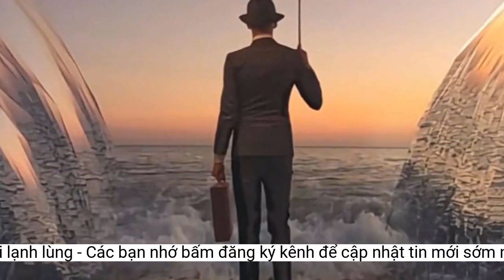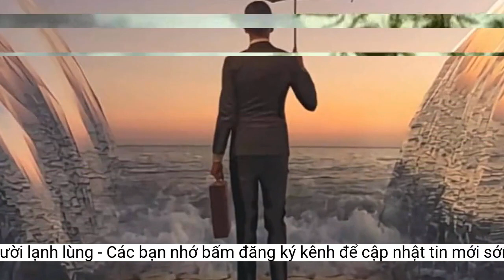Hình ảnh nhìn thấy đầu tiên sẽ cho biết bạn có bị coi là người lạnh lùng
Một ảo ảnh quang học cho thấy hai hình ảnh khác nhau có thể tiết lộ rất nhiều điều về tính cách của bạn - nhưng tất cả phụ thuộc vào những gì bạn nhìn thấy đầu tiên.Còn bạn, bạn đã nhìn thấy gì đầu tiên? Hãy nêu cảm nghĩ của mình trong phần bình luận dưới bài viết này!
Quốc Tiệp (theo The Sun)
Cô nói: “Bất cứ khi nào bạn hạnh phúc, cảm giác tốt đẹp không bao giờ kéo dài lâu.
Trong khi đó, người thứ ba tiết lộ: "Tôi đã nhìn thấy con sư tử và mọi điều Mia Yilin nói đều là sự thật".
Đoạn video sau đó đã lan truyền nhanh chóng, thu hút tới 82.000 lượt xem và một số bình luận từ người dùng mạng xã hội.
"Tôi nhìn thấy sư tử và đó là sự thật", một người viết.
Mới đây, một hình ảnh được Mia Yilin chia sẻ trên TikTok khiến cho những gì bạn nhìn thấy đầu tiên có thể là một cái cây hoặc đầu sư tử.
Còn nữa, điều bạn mong muốn nhất vào thời điểm hiện tại có khả năng trở thành sự thật vì vậy hãy tiếp tục làm những gì bạn đang làm”.
Một người thứ hai bày tỏ: "Thật đúng về tôi".
Ngoài ra, nếu bạn nhìn thấy con sư tử đầu tiên, thì bạn sẽ cảm thấy lúng túng khi gặp gỡ những người mới và ghét nói chuyện phiếm.
Theo Mia Yilin, nếu bạn nhìn thấy cái cây đầu tiên, bạn là người thích thư giãn ở nhà hơn là ra ngoài và giao lưu. Một buổi tối lý tưởng của bạn sẽ được dành cho việc trên giường với một cuốn sách và một chương trình truyền hình hay.
Nhưng bất cứ khi nào bạn buồn, bạn cảm thấy như thể bạn sẽ không bao giờ thoát ra khỏi trạng thái trầm cảm của mình”.
Từ hình ảnh được Mia Yilin chia sẻ trên TikTok bạn có thể nhìn thấy một cái cây hoặc đầu sư tử từ cái nhìn đầu tiên. (Ảnh: TikTok/@mia_yilin).
Mia Yilin giải thích: “Bạn thường gây ấn tượng đầu tiên với người khác bằng phong cách lạnh lùng và không thân thiện nhưng sau khi hiểu rõ hơn về một người nào đó, bạn trở nên ấm áp và tự nhiên.